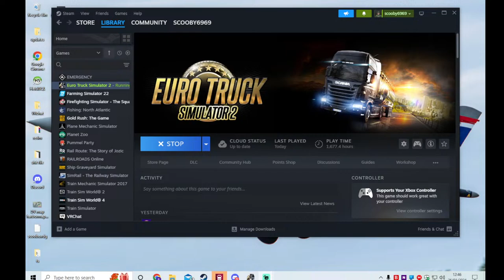Moving freight by Road